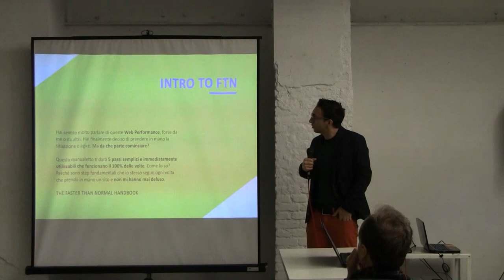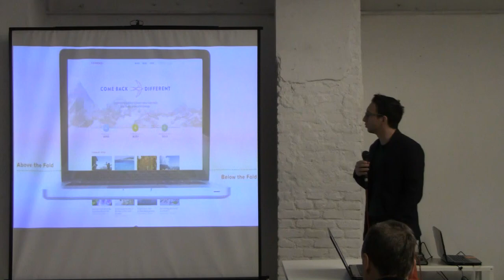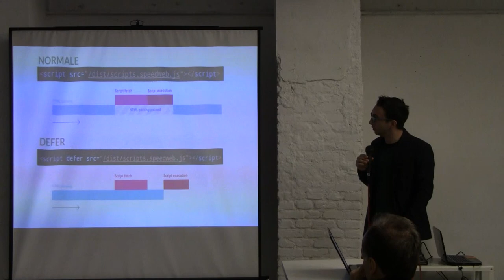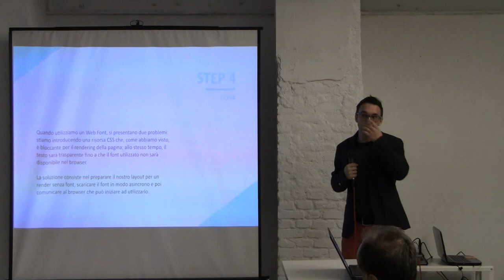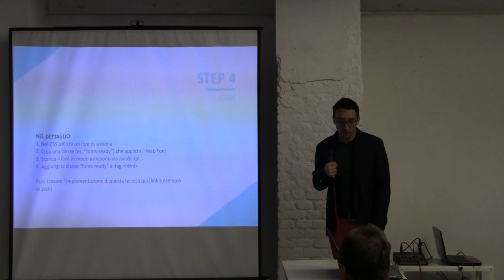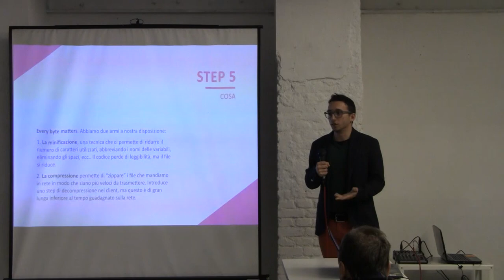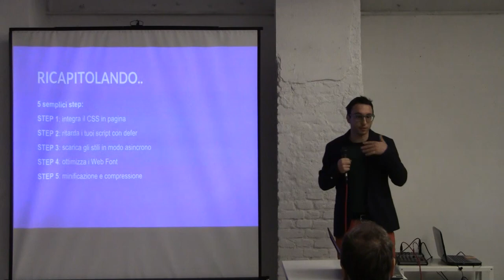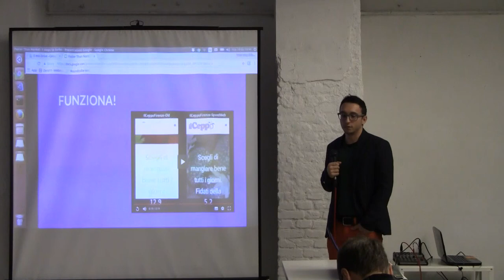Faster Than Normal: 5 steps to turbo di Alessandro Menduni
Hai sentito molto parlare di queste Web Performance, forse da me o da altri. Hai finalmente deciso di prendere in mano la situazione e agire. Ma da che parte cominciare?

Lo scopo di questo talk è di darti 5 passi semplici e immediatamente utilizzabili che funzionano il 100% delle volte. Come lo so? Perché sono step fondamentali che io stesso seguo ogni volta che prendo in mano un sito e non mi hanno mai deluso.

L'intervento si dividerà in tre parti:

- una prima parte in cui introdurrò i 5 pilastri su cui si basa la mia strategia;
- una seconda parte in cui mostrerò come ho applicato tutte e 5 queste tecniche su un sito vero, per tirare giù il tempo di caricamento da 14s a 3s;
- un'ultima parte in cui vi ruberò due minuti per annunciare un piccolo progetto su cui sto lavorando :)